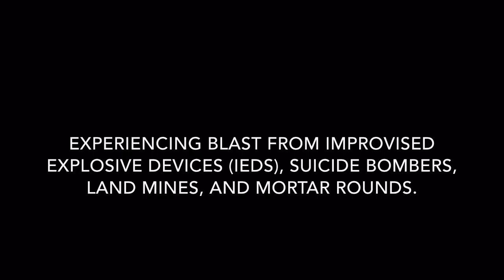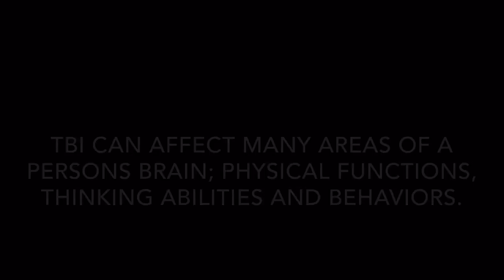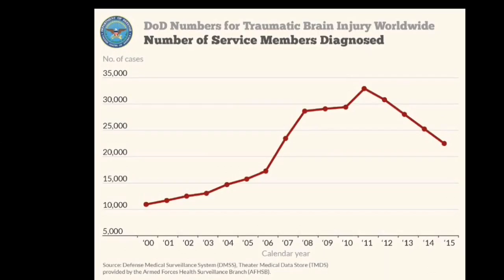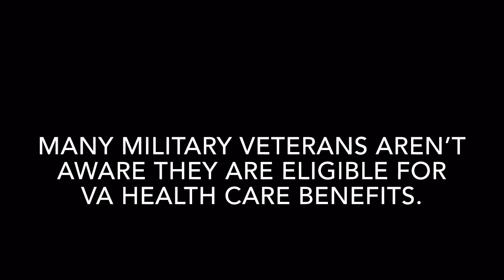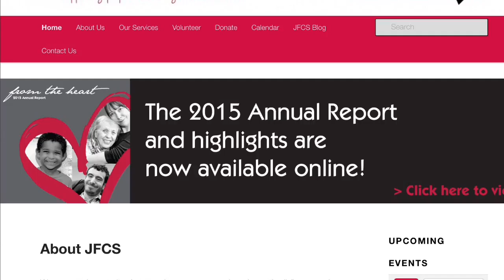Tamera Hines- Veterans And Traumatic Brain Injury